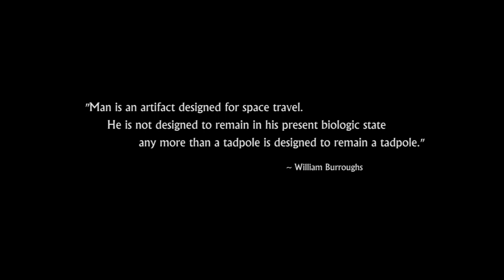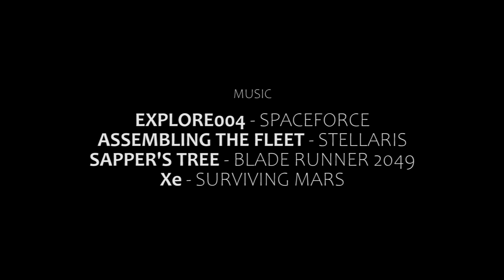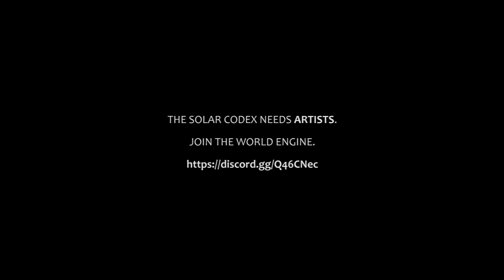SOLAR - History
A Templin-style codex on a world where we become our own aliens.

Timestamps:

0:00 Intro - A Dying World
3:10 Chapter 1 - Introduction
3:55 Chapter 2 - First Steps
5:47 Chapter 3 - Martian Dawn
6:42 Chapter 4 - The Red Exodus
7:33 Chapter 5 - Twin Suns
8:22 Chapter 6 - The Shattering
9:48 Chapter 7 - Under A Red Sky
11:18 Chapter 8 - Humanity 2.0
12:34 Chapter 9 - Scum and Villainy
13:35 Chapter 10 - Dust and Echoes
15:00 Outro